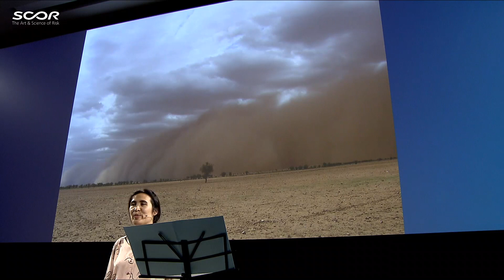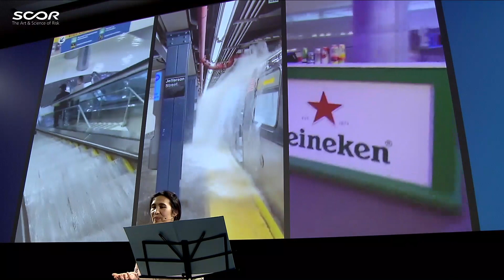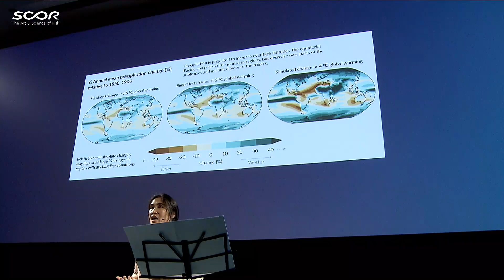Marie Laure Fandeur - Environment / Extreme weather - 2021 SCOR Live Review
The rainfall equation by Marie-Laure Fandeur, Head of Cat Pricing at SCOR.